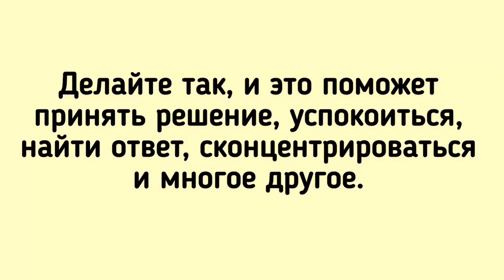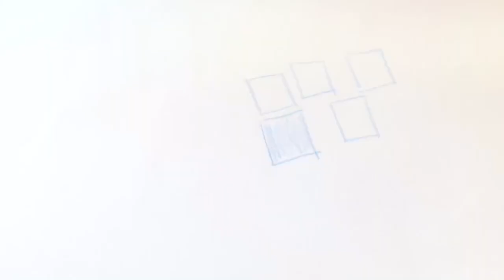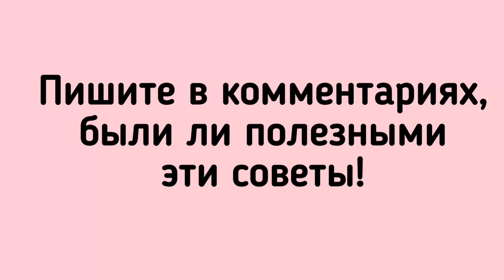Вы НЕ ПОВЕРИТЕ, но ЭТА СЕКРЕТНАЯ ТЕХНИКА РАБОТАЕТ 100%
В этом видео наработки психологов о том, как пережить кризис, не сорваться. Что делать, когда грустно, когда страшно, больно или когда хотите найти решение проблемы.

Я снимаю видео о том, что мне интересно и о том, в чем я хорошо разбираюсь.

Ваша СОЛОМА